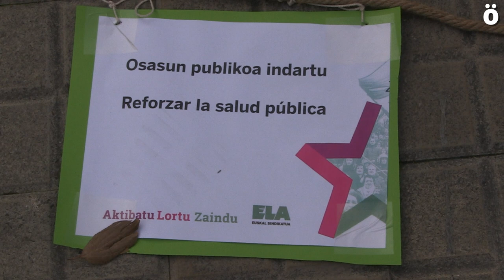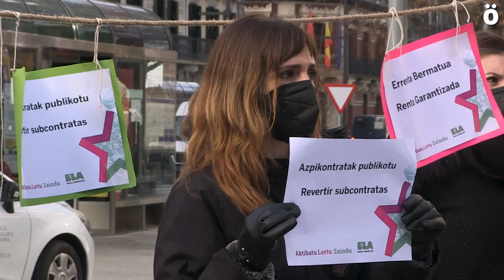ELAk Nafarroako Gobernuaren aurrekontuak eta politika fiskala salatu ditu parodia baten bidez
ELAk parodia bat egin du gaur Nafarroako Parlamentuaren aurrean "gizartearen beharrei erantzuten ez dien eta CEN, UGT eta CCOOren finantziazio publikoa berreskuratzen duen aurrekontua" errefusatzeko. "Nafarroako politika fiskal eskasa eta bidegabea ez dela aldatuko" salatu du sindikatuak.